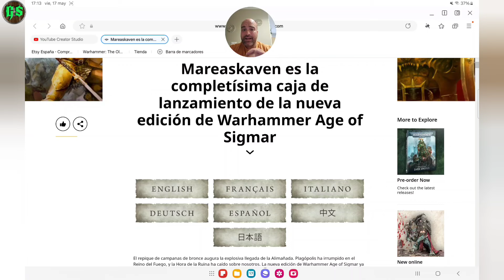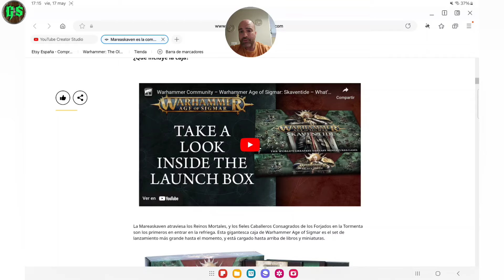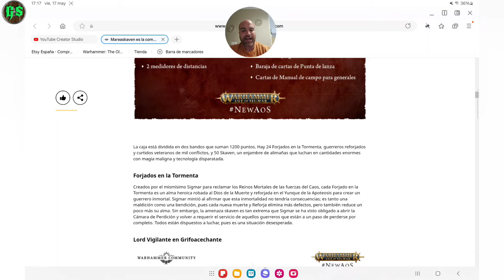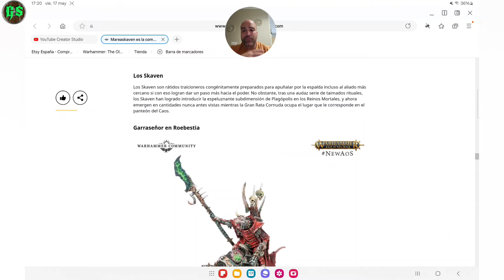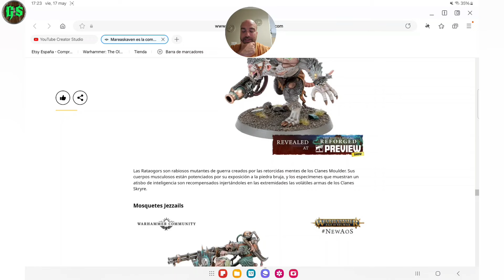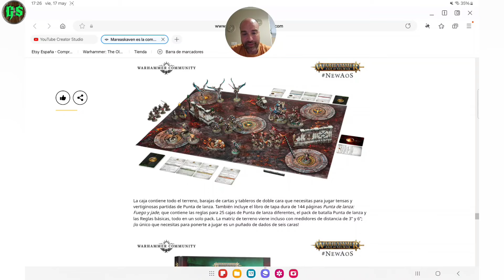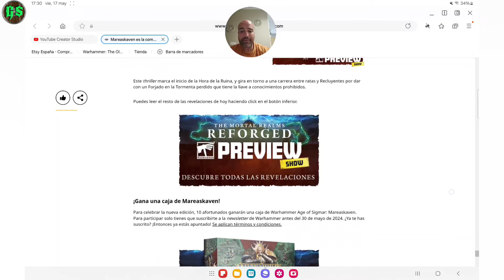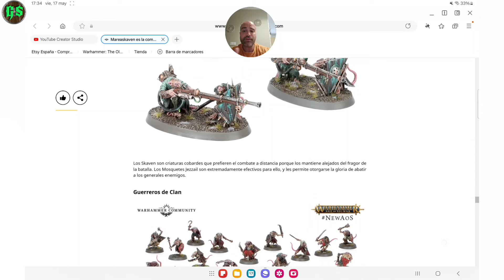🔥💶NUEVA CAJA AGE OF SIGMAR 4 EDICIÓN REVELADA. ¿MERECE LA PENA PARA INICIARSE EN EL JUEGO Y PRECIO?🔥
🔥Si te gusta el contenido del canal y quieres apoyar el canal de forma puntual te dejo la forma abajo y me ayudas a mejorarlo😜.👇👇

🔥🎊 ¡ANIMATE A UNIRTE AL CANAL, MUCHISIMO CONTENIDO ADICIONAL y EXCLUSIVO como VIDEOINFORMES DE BATALLA EXCLUSIVOS, GUIAS, VIDEOS DE EXPLICACIÓN DE REGLAS, ETC.
ADEMAS SORTEAMOS 3 VALES DE 20€ Todos los meses para gastar en la tienda "WARGEN WARGAMES"
¡NO TE LO PIENSES Y UNETE👇😜!

CODIGO: Guardianes del Sur